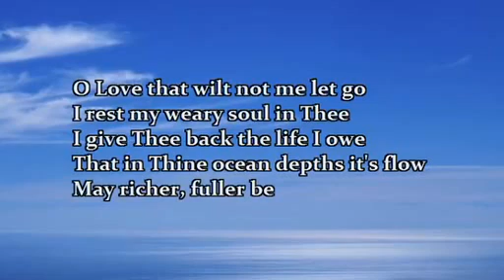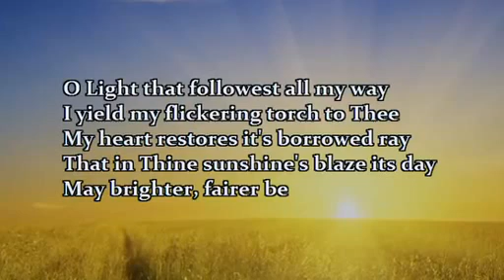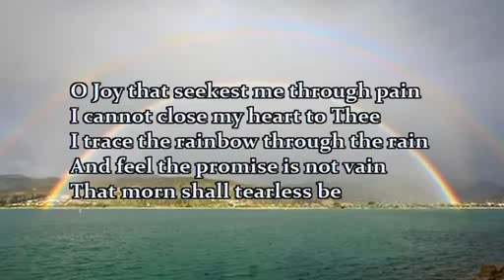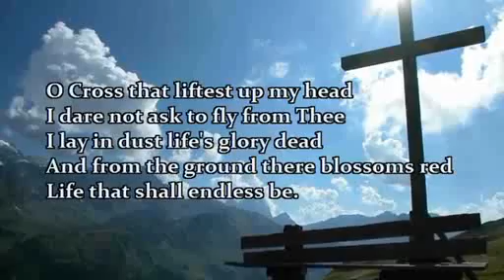6 A Word of Triumph Bishop Bethlehem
6.  A word of Triumph - Bishop Bethlehem's Good Friday Sermon 2020